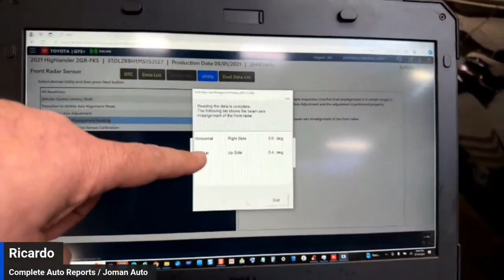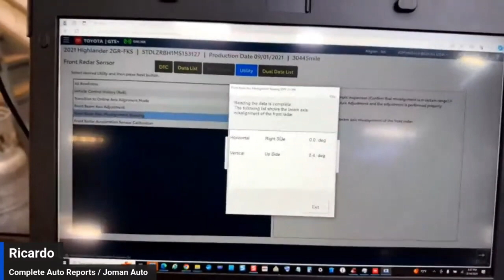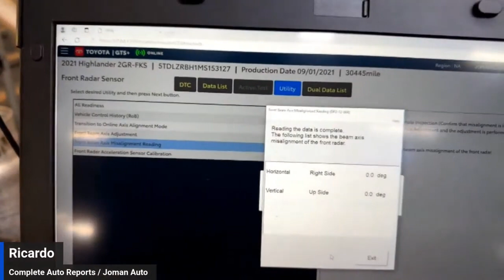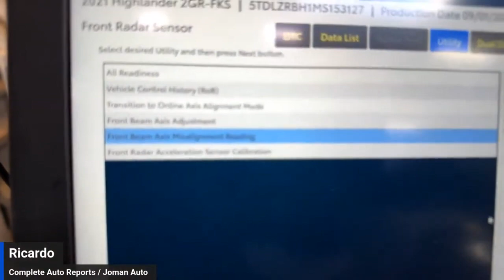ADAS Calibration Training | Perfecting Radar Alignment With 7 Step ADAS 🚗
🚀 Looking to perform faster and more accurate ADAS calibrations?

(Discount automatically applied. Limited promo batch — only 20 units available.)

⚙️ Precision-built. No alignment rack required. Ships in 96 hours.

Last, we tackled millimeter wave sensor calibration with a 7-step alignment method on a 2023 Toyota RAV4.

We discovered something intriguing during that session – a vertical misalignment of 3.5 degrees, despite a near-perfect horizontal reading. It was a valuable lesson in precision and the importance of checking all angles.

Today's Focus:
Join us as we apply our proven 7-step method to a 2021 Toyota Highlander.

You’ll See:

How we achieve a horizontal alignment within the spec range of -0.5 to +0.5 degrees, landing at 0.4 degrees.
An adjustment test by altering the cone height to 870mm, diverging from Toyota's recommended 896mm, and its impact.
Why This Matters:
These insights are vital for professionals and enthusiasts alike, emphasizing the need for meticulous alignment in ensuring vehicle safety and performance.

👀 Watch the Process Unfold
Dive into the nuances of vehicle alignment with us. Your feedback and questions enrich our community's knowledge and lead to even better solutions.

Vehicle repair, diagnostics, and calibration involve inherent risks. Always follow manufacturer instructions, use appropriate safety equipment, and consult qualified professionals when necessary.
The creators of this content assume no liability for injury, damage, or loss that may result from the use or misuse of any information, tools, or equipment demonstrated or referenced.
By watching this video, you acknowledge that you are solely responsible for how you apply the information contained herein.